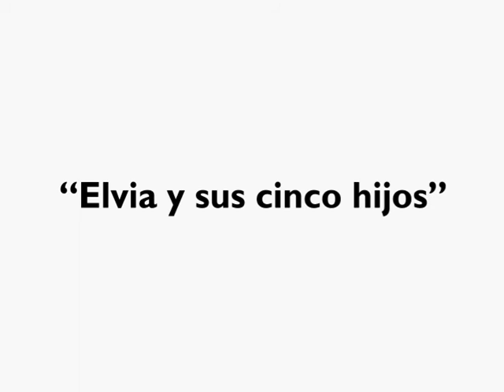ELVIA Y SUS 5 HIJOS